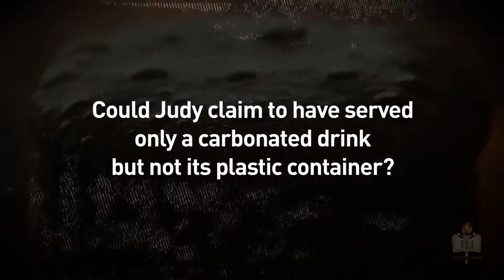The Dilemma: Million-Dollar Cap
At a dinner party a guest discovers the winning bottle cap in a competition for a $1,000,000.  Does the prize belong to the guest or the host?

Can you give away that which you don’t even know you have?

The Dilemma:
Modern Conundrums. Talmudic Debates. Your Solutions.